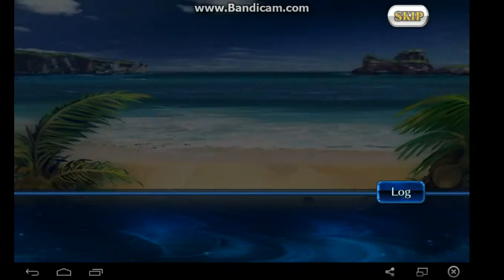Chain Chronicle - Tortuga Quest - The Roaring of Waves